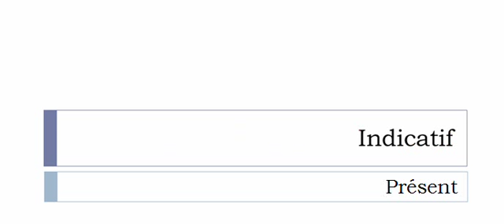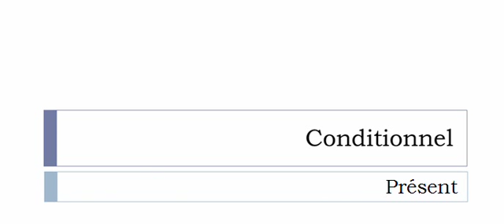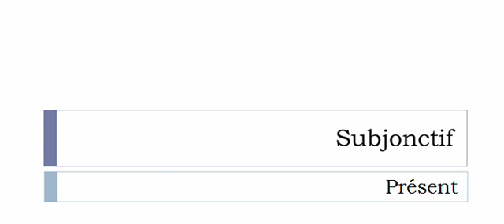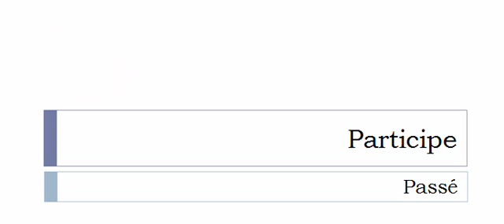Imparare il francese = Coniugazione = Quiller